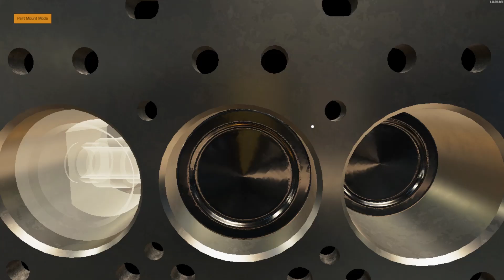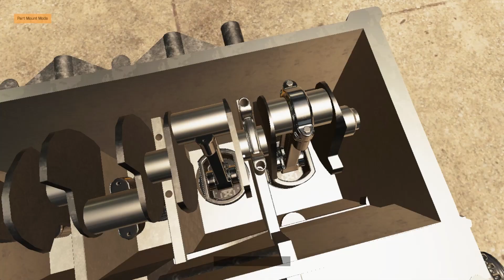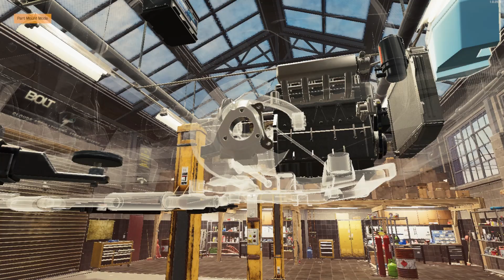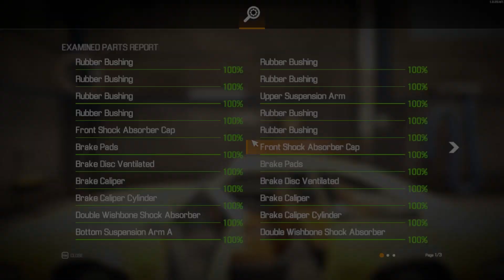Ford Pinto 1970 Restoration - Car Mechanic Simulator 2021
I found a Ford Pinto 1970  in the Junkyard and I decide to restore this car.

The Flamo is based on the Ford Pinto introduced in 1970.

REBUILD Ford Pinto 1970
Ford Pinto 1970  - Car Mechanic Simulator 2021
Salem Flamo